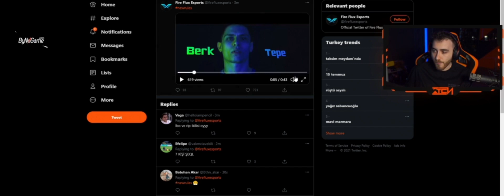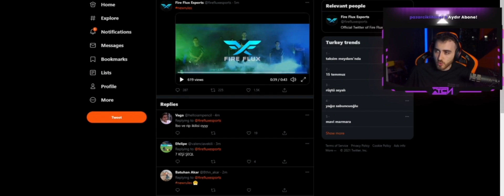WtcN - Unlost Fire Flux Yeni Takım Videosunu İzliyor!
Twitch yayıncılarının en iyi vuruşlarını, komik anlarını derleyip video hazırlıyorum. Şu sıralar en çok valorant paylaşmaktayım ileride isteğe göre  başka oyunlar da paylaşabilirim. İyi seyirler.